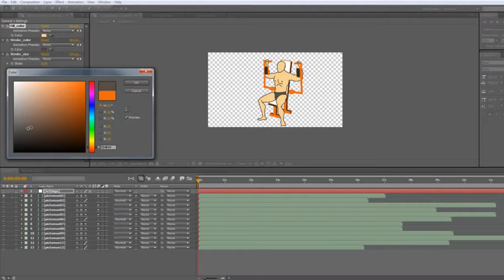Quick Flip Slideshow - After Effects Template | Mega Pack +10 items